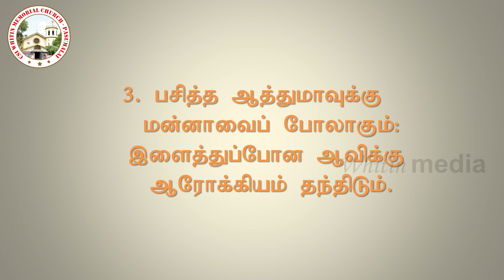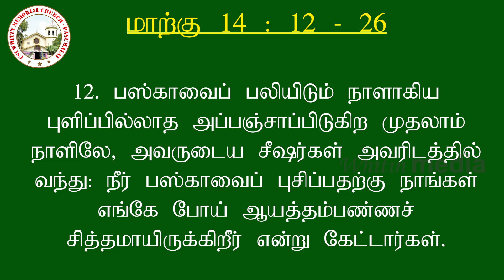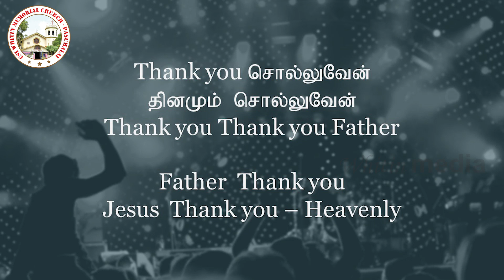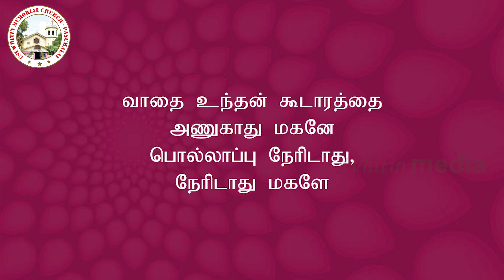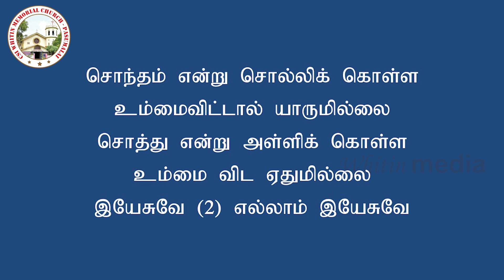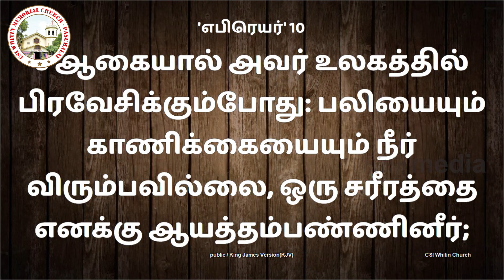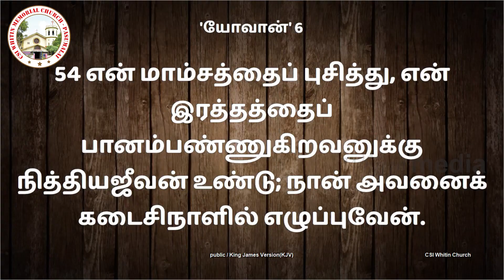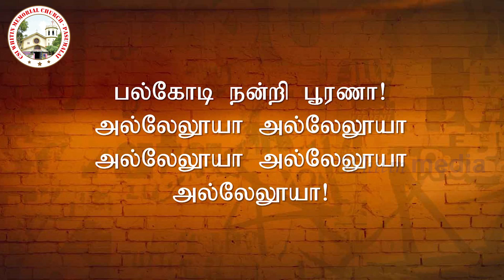Online Sunday Service 23.08.2020 | CSI Whitin Memorial Church Pasumalai, Madurai-4 | Rev.M. Sathish.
திருவிருந்து:
1. நினைவு படுத்தும் திருவிருந்து
2. நிலை வாழ்வை தரும் திருவிருந்து
3. நித்திய வாழ்வை தரும் திருவிருந்து
திருவிருந்தில் பங்கு பெறும்போது
1. அறிக்கையிடு (பாவத்தை)
2. அன்புகூறு( சகோதரனிடத்தில்)
3. அர்ப்பணி
அபாத்திரராய் பங்குபெறாதே!